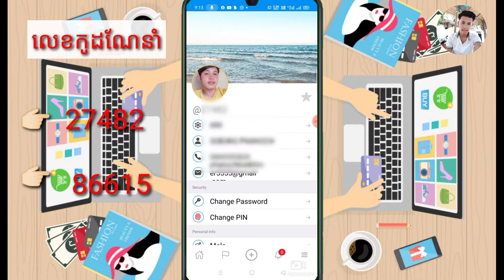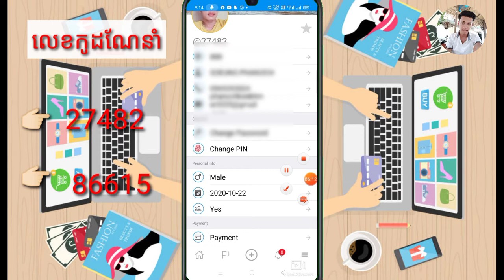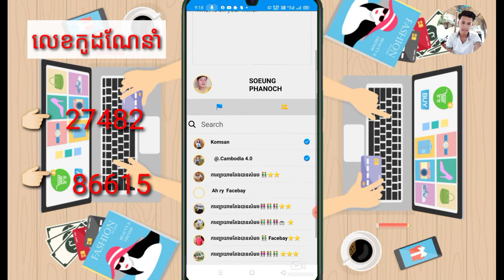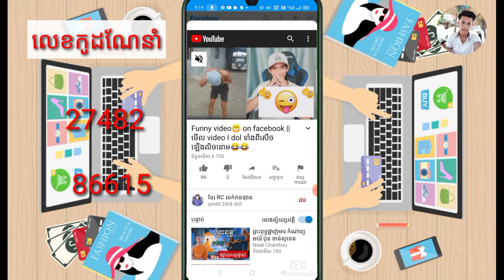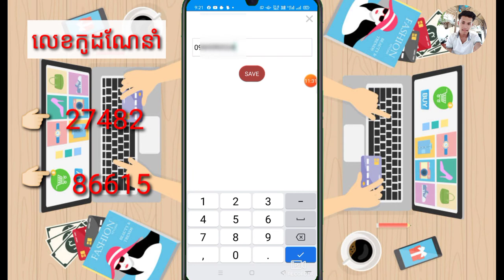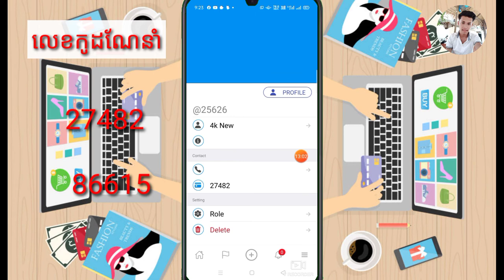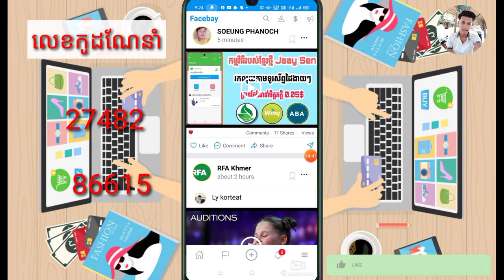របៀបបង្កើតAccount Faecbay អោយត្រូវស្តង់ដារឆាប់រកលុយបានច្រើនតាមទូរស័ព្ទ100$+200$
🔻 នៅក្នុងវិដេអូនេះ ញុមចង់បង្ហាញរបៀបបង្កើតAccount Faecbay អោយត្រូវស្តង់ដារឆាប់រកលុយបានច្រើនតាមទូរស័ព្ទ100$+200$  ។ 🎬[ KH  Money Online ]

👉🏻លេខកូដណែនាំ   👉🏻 27482 👉🏻 86615

👉🏻សំរាប់បងប្អូនបានចុះឈ្មោះរួចរាល់អាចចូលក្រុមFaecbay Telegramដើម្បីបានពត៌មានបន្ថែម÷

🔻អាចមើលវិដេអូរកលុយផ្សេងៗបន្ថែម 🎬🔻